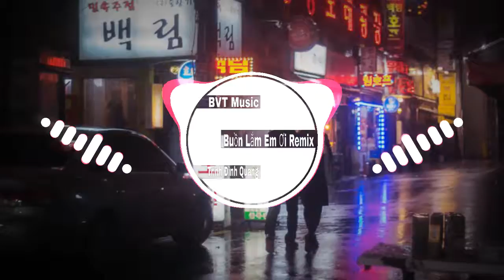Buồn Lắm Em Ơi (Hanjunken Remix) - Trịnh Đình Quang || BVT Music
🔴 XIN ĐỌC: ⛔ BVT Music là kênh nghe nhạc Việt Mix sử dụng nội dung âm thanh của các Producer và ca sĩ. ⛔ Tất cả mọi người đều có thể sử dụng nhạc trên kênh vì mục đích theo ĐAM MÊ, GIẢI TRÍ và PHI THƯƠNG MẠI! 🚫 If any producer or label has an issue with any of the uploads please get in contact and it will be deleted immediately (this includes artists of the images used). Thank You! 🔴 Nếu có bất cứ thắc mắc, khiếu nại nào về bản quyền hình ảnh cũng như âm nhạc có trong video, mong chủ sở hữu liên hệ trực tiếp với tôi qua địa chỉ Email: © BVT Music Youtube Partner™